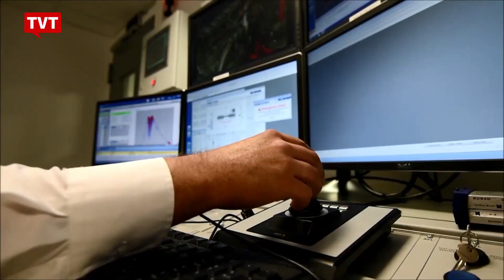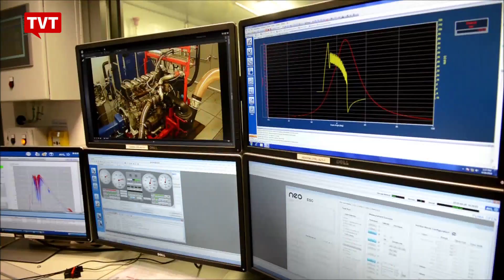Chega ao ABC laboratório de desenvolvimento tecnológico da Scania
Multinacional sueca Scania inaugurou em São Bernardo do Campo um laboratório destinado a criar motores de caminhões menos poluentes. A iniciativa está ligada ao Inovar Auto.